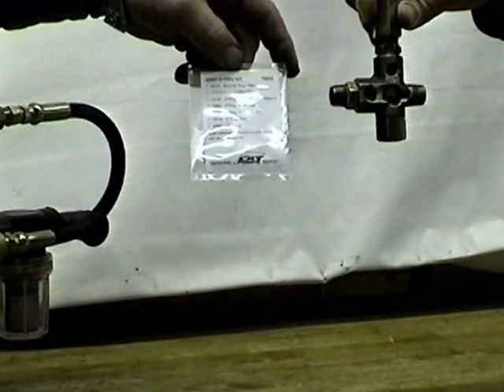Siebring Manufacturing greenhouse sprayer maintenance instructions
Siebring Manufacturing produces heavy duty sprayers used in commercial greenhouse, nursery, garden center, and agricultural applications.